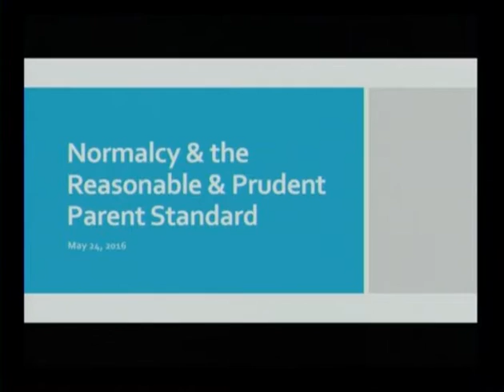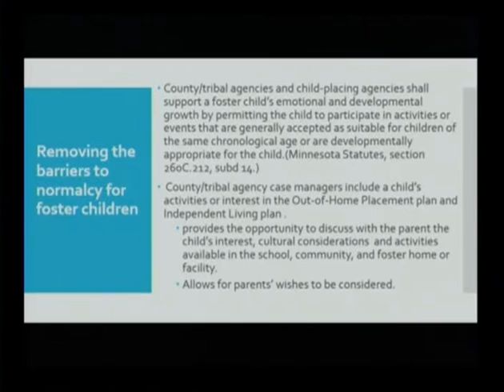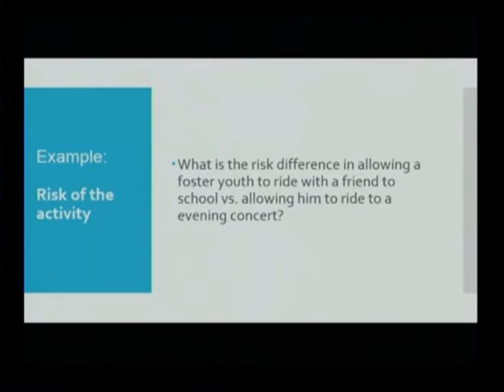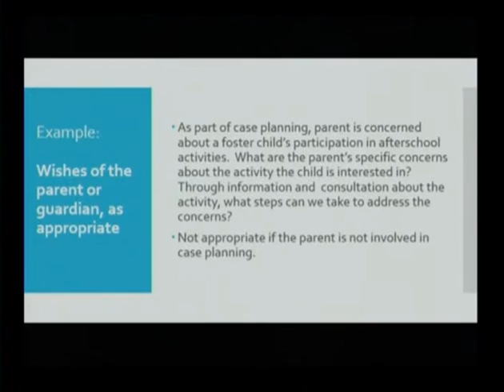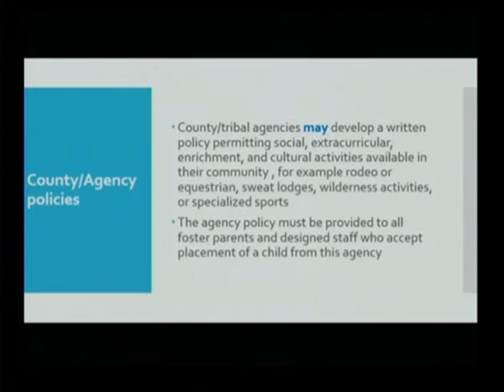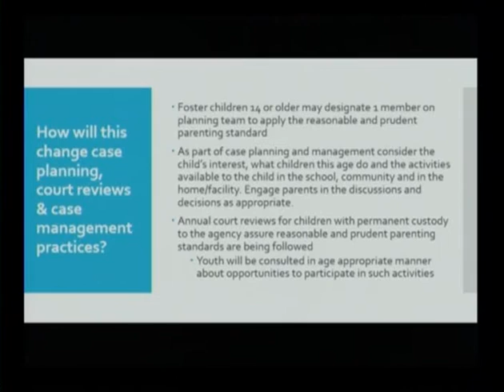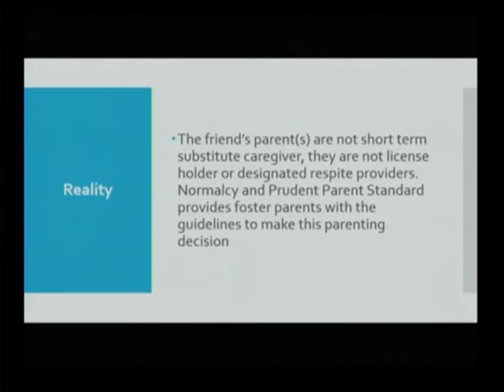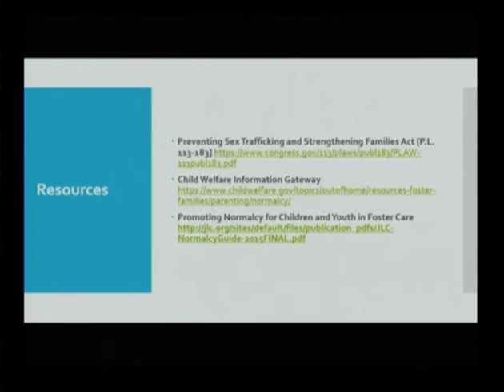Reasonable and Prudent Parenting Training Video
Douglas County MN - Child Foster Care Training - September 2016